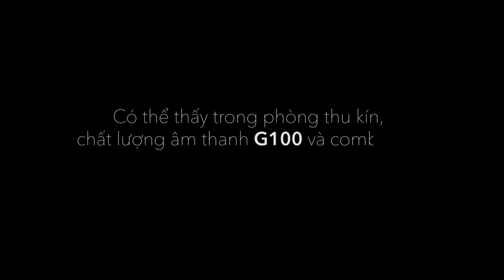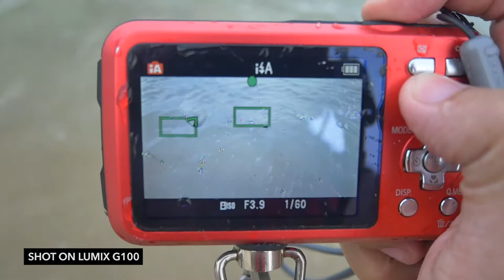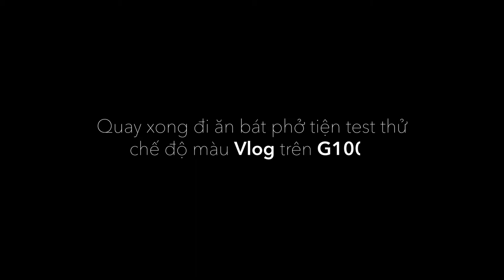THIEN ANH SANG - Trải nghiệm Lumix G100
Quá trình trải nghiệm và những nhận xét dành cho Lumix G100 từ TSA.

Một sản phẩm đặc biệt được thiết kế dành riêng cho vlogger: gọn nhẹ, chống rung 5-trục kết hợp, OZO Audio - nhận diện khoảng thu, hướng thu - giúp ghi âm rõ nét mà không cần mic rời.